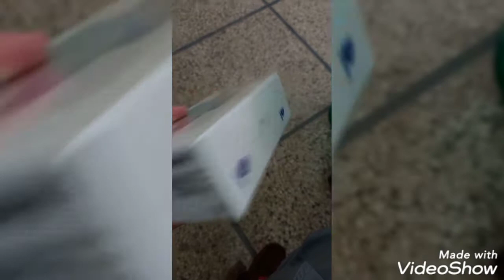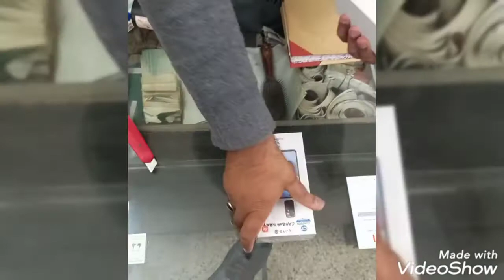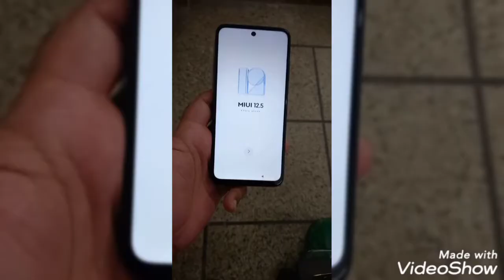Redmi 10 4GB Ram 128 Rom Carbon Grey Unboxing Video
Respected Viewers, we brought to you An unboxing Video of Redmi 10 4/128, Carbon Grey color.
contents of the box are Mobile phone, Owner manual, Fast Charger, USB type C cable, Silicone Transparent TPU back cover, Sim Ejecting pin. No handfree.

Specs of Redmi 10 are:

4-128
2.0Ghz octacore processor
Meditek Helio Gaming G88 processor
 405ppi, 6.5 inch infinity O display
90hz refresh rate
50mp Quad rear cam, 8mp front cam
5000 mah battery, finger print rear mounted, 18w Fast charging, 9w Reverse charging.
Retail price in 🇵🇰 30,999/-